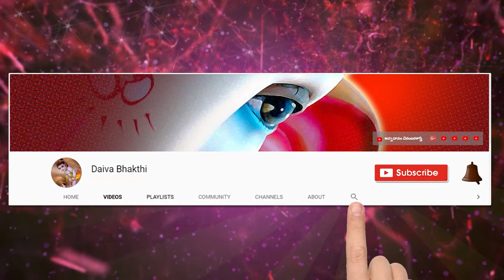Significance of Sravana Somavaram by Dasika Lakshmikameswari || శ్రావణ సోమవారం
somavaram shiva songs,
somavaram patalu,
somavaram amavasya,
somavaram bhakthi patalu,
somavaram muggulu,
somavaram puttina vari lakshanalu,
somavaram devotional songs,
somavaram song,
somavaram nadu,
somavara amavasya 2019,
somavara amavasai,
somavara amavasya,
somavaram amavasya in telugu,
somavaram amavasya in tamil,
somavara amavasya vratham,
somavara amavasya in tamil,
somavara amavasai in tamil,
somavaram bhakti songs,
somavaram bhakthi patalu telugu,
somavaram devuni patalu,
somavaram devudu patalu,
somavaram day,
karthigai deepam somavaram episode,
somavaram karthika deepam serial,
somavaram pooja ela cheyali,
somavaram fasting,
first look somavaram song,
first look somavaram song lyrics,
first look somavaram whatsapp status,
first look somavaram song status,
somavaram god songs,
somavaram good morning images,
somavaram in tamil,
somavaram images telugu,
somavaram in telugu,
somavaram vratham in tamil,
somavaram songs in telugu,
somavaram karthika deepam,
somavaram kolatam,
karthika somavaram,
somavaram manasu mamatha serial,
somavaram manasu mamatha,
somavaram meaning in tamil,
somavaram nadu sominaidu dj,
somavaram niyamalu,
somavaram nadu sominaidu song download,
somavaram puttinavadu,
somavaram puttina vari jathakam,
somavaram picture,
somavaram suprabatham,
somavaram shiva pooja ela cheyali,
somavaram suprabhatam,
somavaram special songs,
somavaram timli,
somavaram telugu,
somavaram tamil,
somavaram timli 2019,
somavaram temple,
somavaram vratham telugu,
somavaram songs telugu,
somavaram upavasam,
somavaram vratham,
somavaram village,
somavaram vinalsina patalu,
somavaram video song,
somavaram village medchal,
ava somavaram village,
somavaram pooja vidhanam,
1st look somavaram song,
somavaram 2018